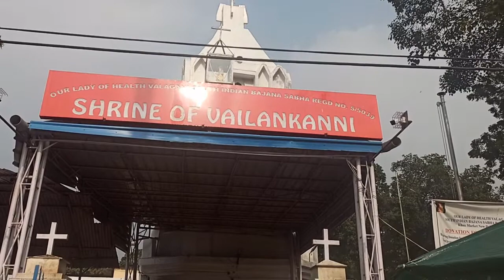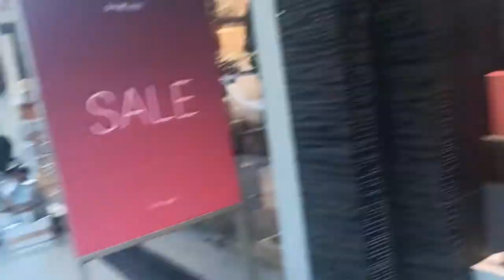Went to Khan Market 😃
Visit to the Shrine of Mother Vailankanni in Khan Market.